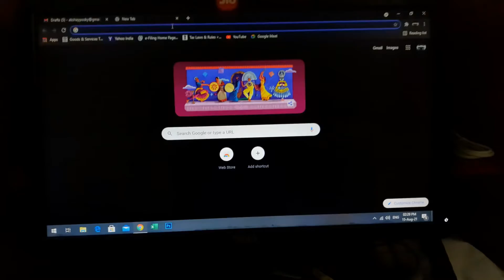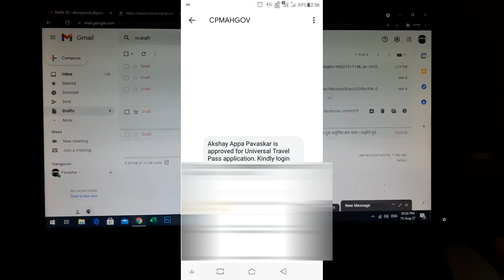How to Get Universal Travel Pass for Mumbai local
Universal Travel Pass kese banaye Mumbai Local ke liye

Try this